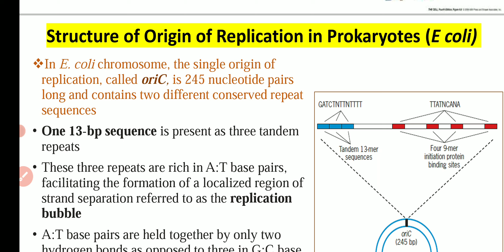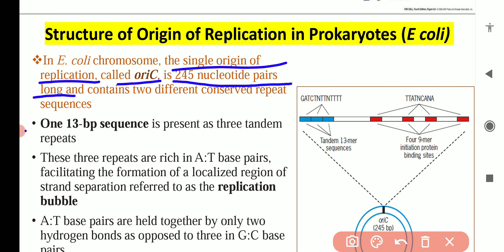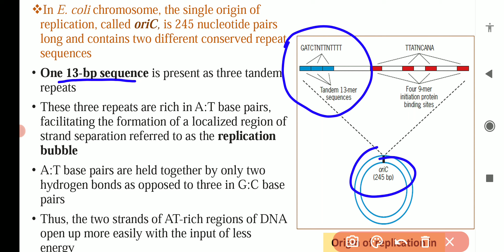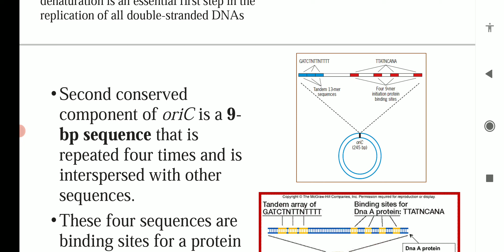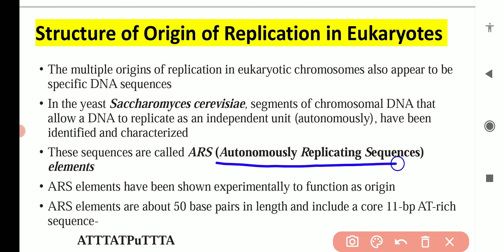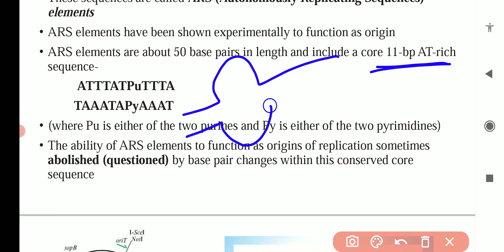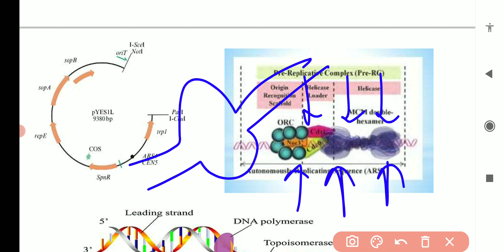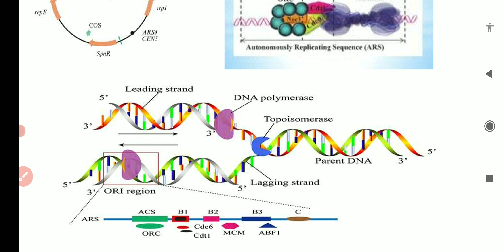DNA Replication Part 3 | Structure of origin of replication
this video described the structure of origin of replication in both prokaryotic and eukaryotic cells